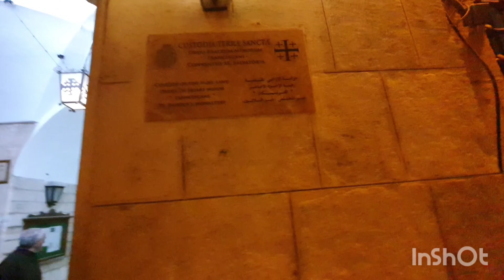Church of the Holy Sepulchre street view | Jerusalem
In this video you can see Church of the Holy Sepulchre street view in Jerusalem.